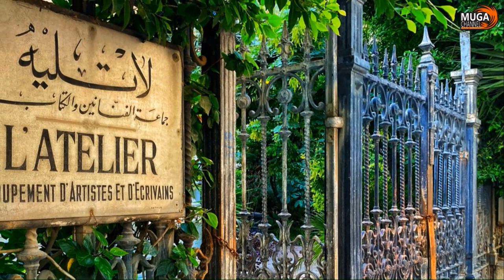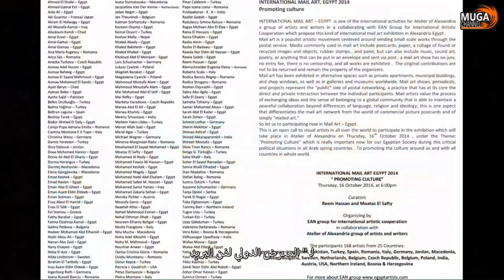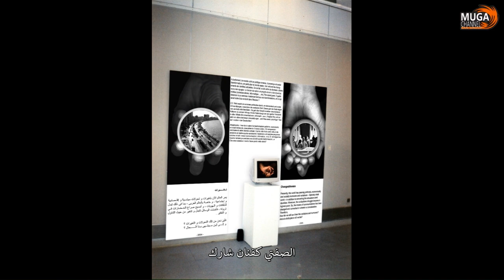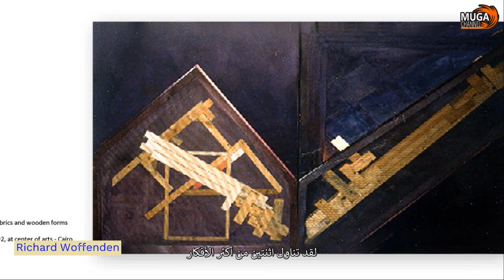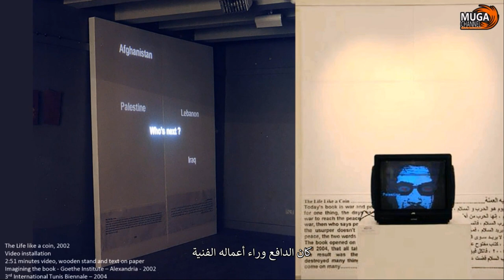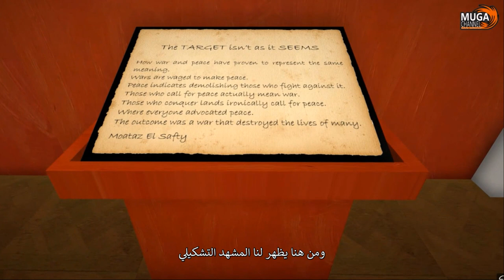The Artist and his artistic experiences - MOATAZ EL SAFTY, 2023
We would like to announce the new edition of the series “The Artist and His artistic experiences” – June 2023
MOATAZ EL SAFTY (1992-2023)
Documentary video, 18:52 minutes, in English and subtitled into Arabic
This video deals with presenting the concept of his works and also presenting some of the artistic activities that he carried out
It also gives different opinions about his work through:
“Sabina Schutz”, Art Critic, Kemet Magazine, April 26, 2001
“Richard Woffenden”, culture editor of the Cairo Times magazine in April 2002
“Dr. Mustafa Eissa”, Artist, and Researcher in Contemporary Art Aesthetics - 2020
“Prof. Dr. Reem Hassan”, Artist and Professor at the College of Fine Arts in Alexandria and Princess Noura Bint Abdel Rahman University in Riyadh – 2022